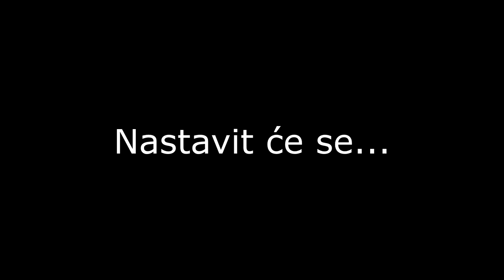KAKO NAPRAVIT SUHOZID OD GUMA | JEFTINA I KREATIVNA IDEJA 1.Dio